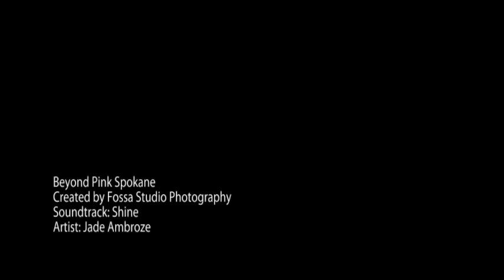Beyond Pink 2010 by Fossa Studio Photography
This is a fund raising charity that was started with the purpose of providing women, who would not otherwise have it, the opportunity and funds for certified breast exams with Thermography. See what an amazing night of fun was had at the Beyond Pink Spokane event photographed by Veronica Evans of Fossa Studio Photography. Designer one-of-a-kind bras were created just for this event!